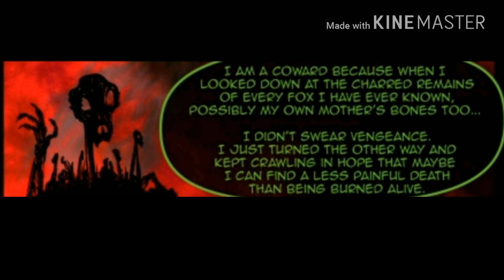Zootopia comic: We lost Everything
I really enjoy reading this one but the comic here cut out a lot of the Source material so I recommend everybody read the story that left in the description below.